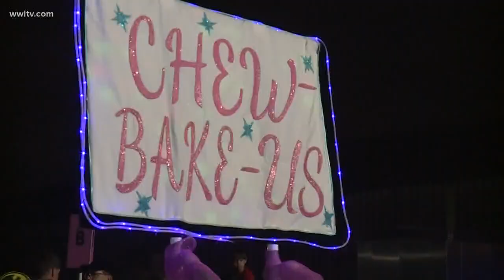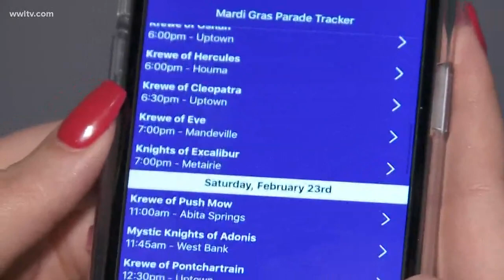Let your nerd out: Chewbacchus rolls through New Orleans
The Intergalactic Krewe of Chewbacchus rolled through the Marigny Saturday night, kicking off the main parades of the 2019 carnival season!